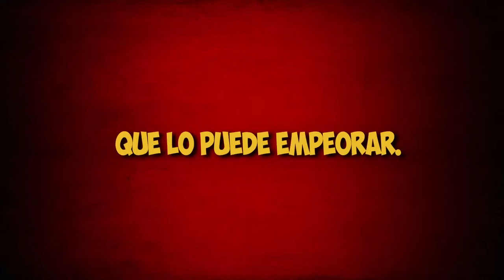Mortadelo y Filemón contra Jimmy el Cachondo 3D